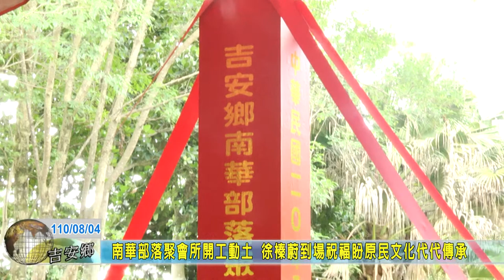20210804 01 華部落聚會所開工動土 徐榛蔚到場祝福盼原民文化代代傳承